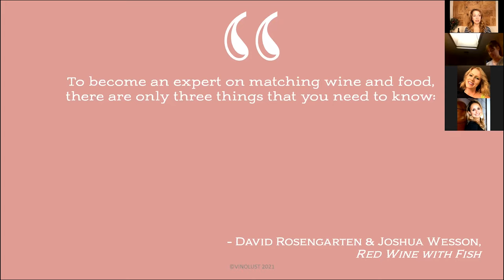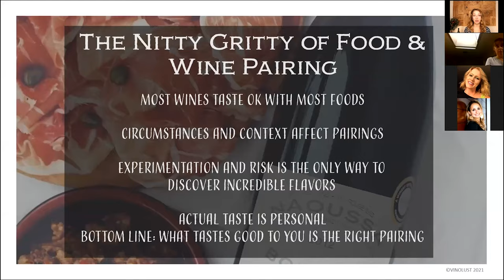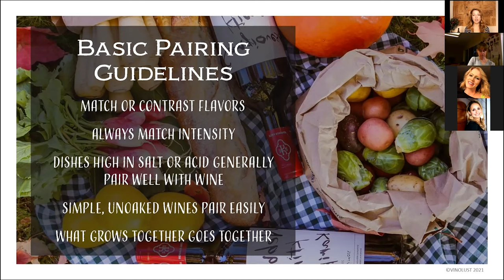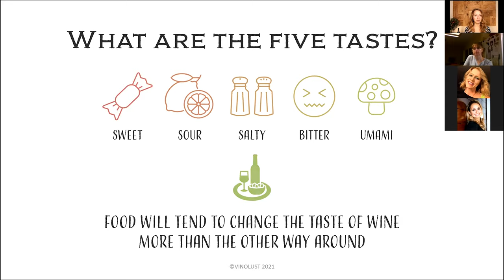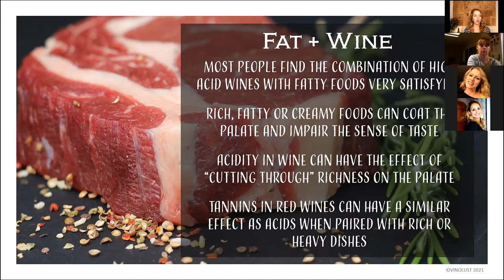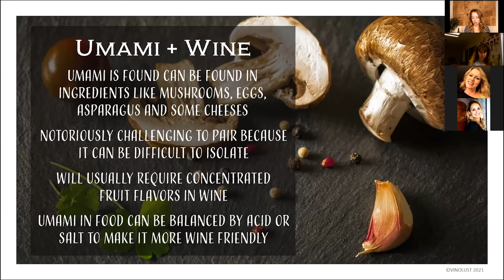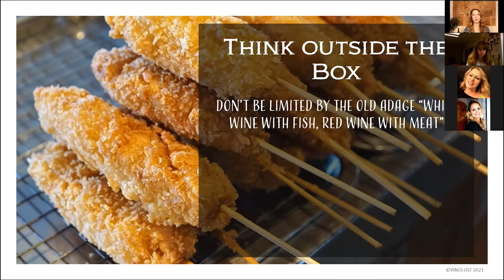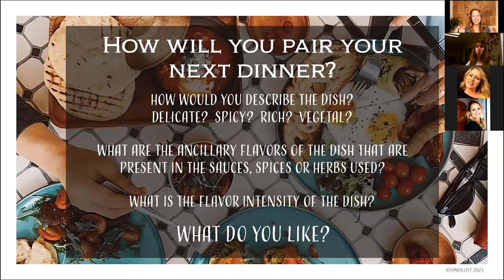The Basics of Food and Wine Pairing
Food and wine go together like, well...pick your saying!  Yet the question always comes up when we are dining and can cause more stress than it is worth.  The good news is, pairing wine with food is not that hard when you know the basics.  Join me for this webinar to learn more!